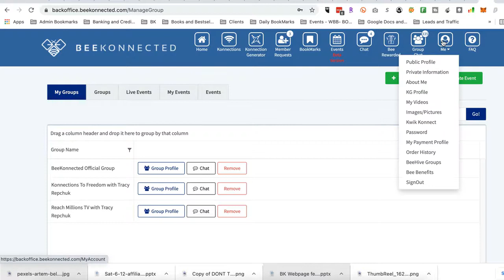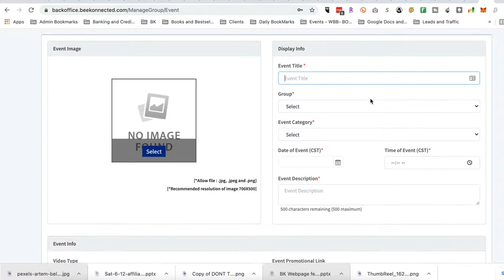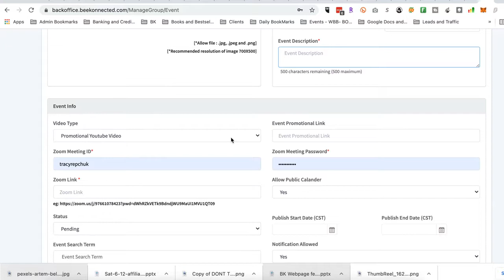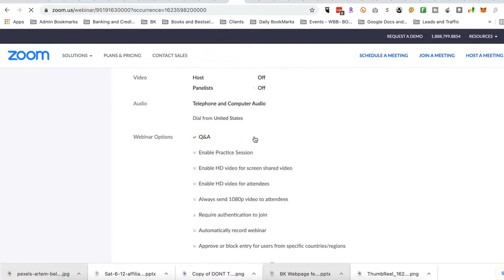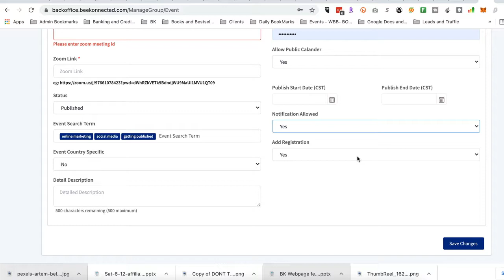Go Live in the Hive - BeeKonnected Social Media Broadcast Network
If you want to learn how to Go Live in the Hive then you need to watch this video take you through some of the steps to Go Live in the Hive of the BeeKonnected social media network and communication hub. To Go Live in the Hive will help your business with global reach and impact.

Join me on BeeKonnected. It's free - let me help you leverage your influencer status

BeeKonnected Independent
Vice President at BeeKonnected
BeeKonnected Strategist

COACHING: If you are a practitioner, business owner, coach, speaker and would like to grow your revenue, you might be the right fit for my 1:1 personal coaching program QuantumLeapBusiness.

ABOUT ME:
I’m Tracy Repchuk, the CEO of InnerSurf International and I help you to develop a freedom-based business by systemizing, streamlining and scaling to success, while working from home.

* 9 Time #1 International Bestselling Author including 31 Days to Millionaire Marketing Miracles from Wiley Publishing
* Over 27 appearances in Forbes* International speaker in over 37 countries including China, Dubai, Brazil, Africa, Australia, Singapore, UK and more
* Started a software company in 1985 at the age of 19
* Over 20 awards including from Senate, Assembly, the White House and President Obama
* Pioneer on the internet developing brands, websites, automation and now social media since 1994
* Amazon Influencer
* Linkedin Advisor
* Featured expert in over 22 National and Local TV as a trusted resource for technology, internet and social media including ABC, NBC, CBS, FOX
* Featured in 3 motivational movies

“Independent BeeKonnected Ambassador”